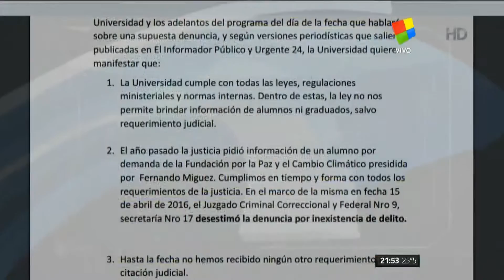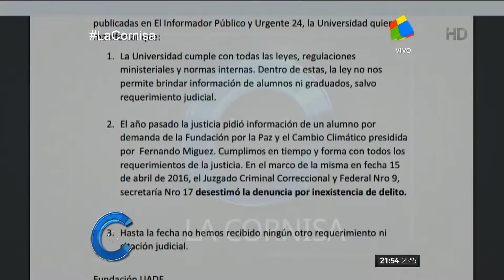El comunicado de la UADE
En la Cornisa